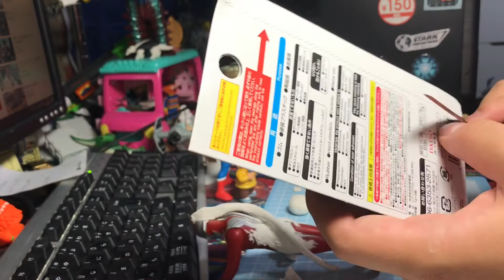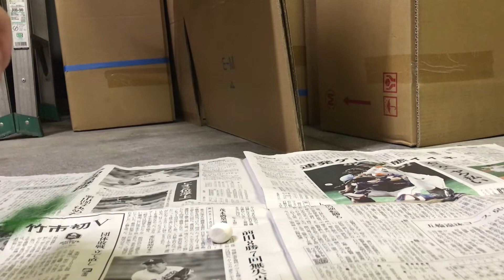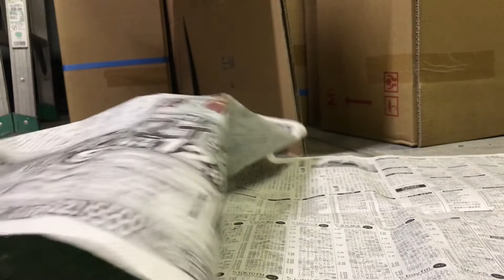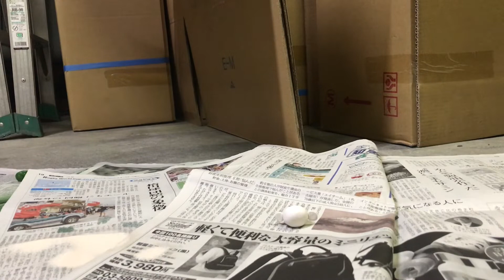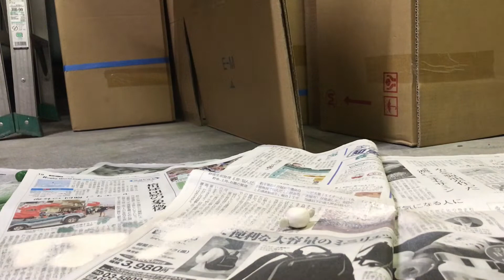【工作】クレヨンしんちゃん マサオくんを石粉粘土で作ってみた【100円ショップ】100均 Bekerja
佐藤マサオ
このフィギュアの名前はベイベーマサオです。

映画クレヨンしんちゃん　爆盛！カンフーボーイズ ～拉麺大乱～

S.H.フィギュアーツ ハリー・ポッターと賢者の石 セブルス・スネイプ

ソフビヒーロー仮面ライダージオウ 最高最善の魔王編

【Amazon.co.jp 限定】仮面ライダーゼロワン DX飛電ゼロワンドライバー&プログライズホルダーセット (購入特典 ビジュアルシートつき)